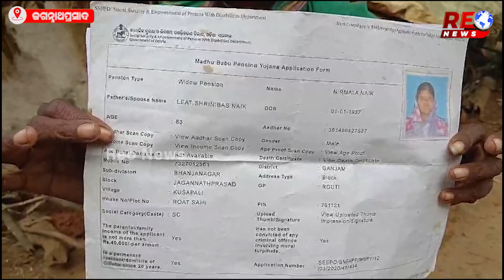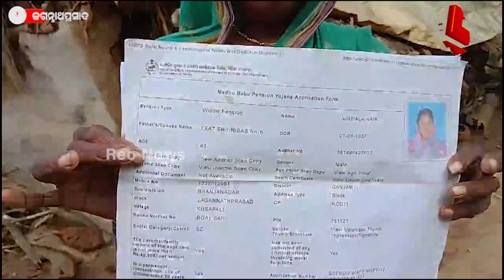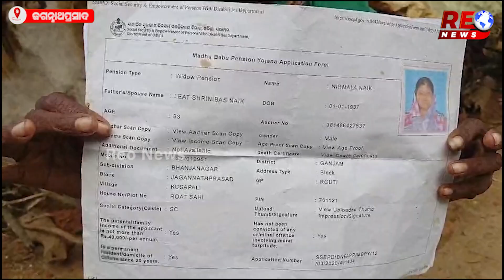ଗୁହାରି ଶୁଣୁନି ପ୍ରଶାସନ !